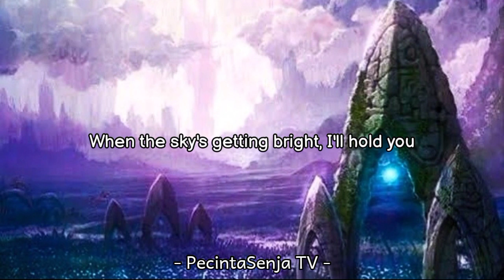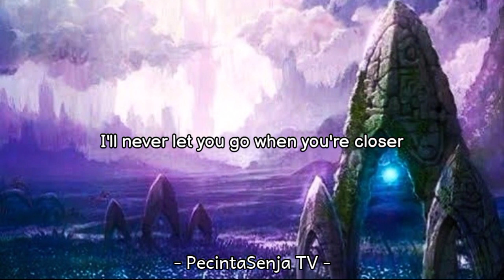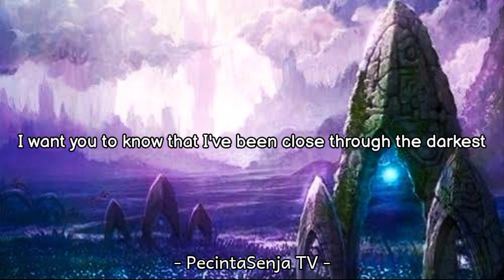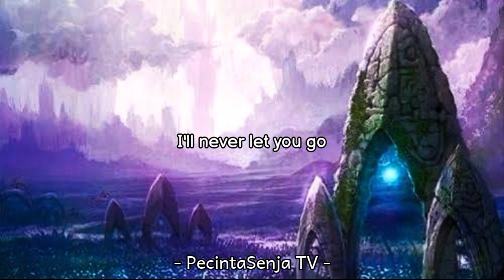CLOSER - ROY KNOX (Lyrics)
CLOSER
ROY KNOX - Closer (Lyrics)

Label: NCS

Lyrics:
Tell me, is it clear
That I still wanna be here?
I see you denying
When I know that I've made it clear

I want you to know that I've been close through the darkest
When the sky's getting bright, I'll hold you
I'll never let you go when you're fallin'
I'll be closer

I'll be closer

I'll be closer, closer
I'll, I'll be, I'll, I'll be closer
I'll never let you go when you're
Closer
I'll never let you go when you're closer

I'll be closer, closer, closer, closer
I'll never let you go, I'll be

I'll be
I'll be closer
I'll be
I'll be closer

I'll be closer

I'll never let you go
I'll be closer
I'll be closer
I'll be closer

I'll be closer